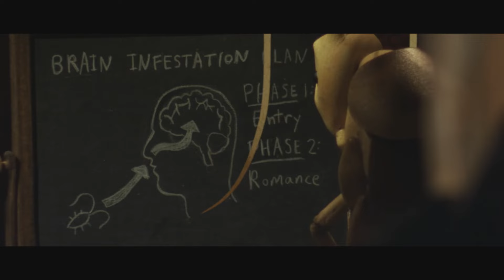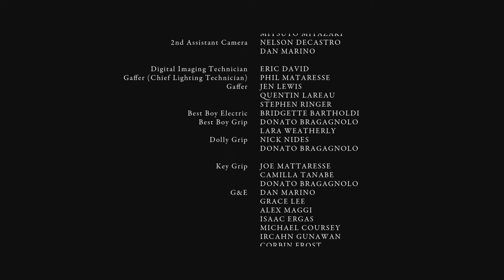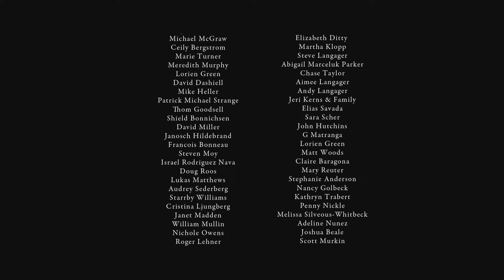Oscar-Winning Student Film on a fantasy love story | Josephine and the Roach - by Jonathan Langager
"Josephine and the Roach" is a surreal, offbeat live-action short film about a cockroach who falls in love with the woman whose apartment he infests. Roach shares Josephine's appreciation for early 20th century French classical music, and as she practices her accordion, he accompanies her on the violin, unbeknownst to her. They are perfect for each other. But, alas, Josephine has approximately 45,000 times Roach's body mass, and their reproductive systems are totally incompatible. Besides, Josephine is already married-- to a brutish exterminator named Moe. Not one to back away from a challenge, Roach devises a plan. He crawls into Moe's brain and gains control of his higher brain functions. Manipulating Moe like a three hundred pound sock puppet, Roach woos Josephine.

This short film won numerous awards including:

-Student Academy Award - Academy Awards, USA 2013
-Heritage Award - American Society of Cinematographers, USA, 2013
-Outstanding Achievement in Filmmaking - Newport Beach Film Festival, USA, 2013
-Honorable Mention - Slamdance Film Festival, USA, 2013
-Directing Award - ATAS Foundation College Television Awards, USA, 2013
-Faculty Award - First Film, USA, 2013

Original title - Josephine and the Roach
Director - Jonathan Langager
Writers - Jonathan Langager, Joe Swanson, Josh Tate
Production - University of Southern California
Producers - Damon Stea, Christie Hagenburger
Production designers - Giao-Chau Ly
Cinematography - Damian Horan
Puppeteer, Puppet Maker -- Lino Stavole
Editing - Thomas Krueger
Visual Effects Supervisor - Tony D'Agostino
Sound design - Bethany Sparks
Soundtrack - Daniel James Chan
Cast - Jenna Augen, Jerry White Jr, Circus-Szalewski, Olivia Choate, Jeremy Gladen, Josh Helmuth,  Emelie O'Hara
Year - 2012

© Licensed by the University of Southern California